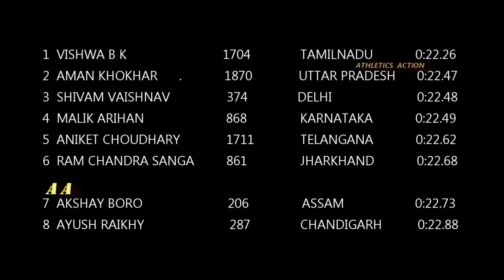200m Boys16 200 m Final - 34th National Junior Athletics Ranchi 2018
200m Boys16 200 m Final -
34th National Junior Athletics Ranchi 2018
3  374 SHIVAM VAISHNAV   DELHI  22.48 Sec
2  1870  AMAN KHOKHAR     UP       22.47
1              VISHWA  BK              TN       22.26
YouTube Channel and Support our Athletics Channel

to get Various Athletics Championships updates.
WE WANT ALL YOUNG ATHLETES IN OUR COUNTY TO HAVE OPPORTUNITY TO SEE ALL  ATHLETICS EVENTS
WE HAVE STARTED A ATHLETICS   MEDIA PLATFORM IN INDIA FOR THE ABOVE REASON
OUR YOUTUBE ATHLETICS VIDEO FOOTAGE THAT MAKES ATTRACTIVE FOR THE FUTURE